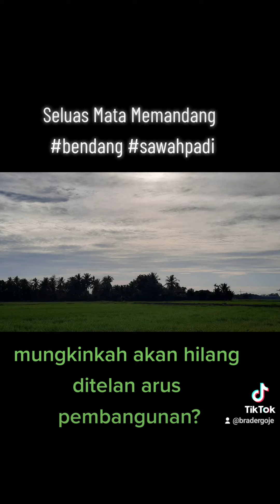Apakah Negeri Jelapang Padi ini Akan Hilang Seri dek Pembangunan Nan Rakus?